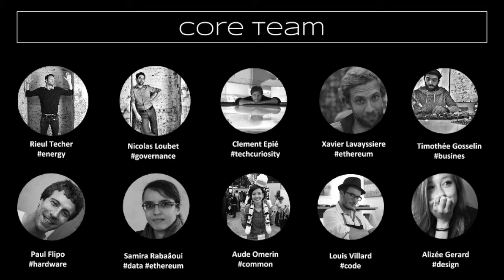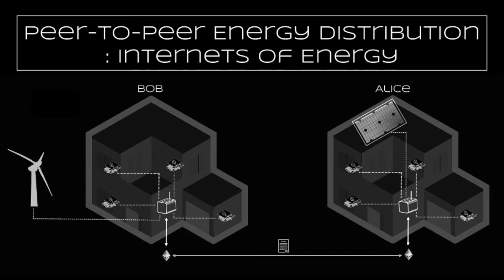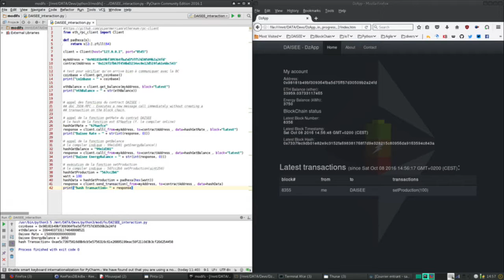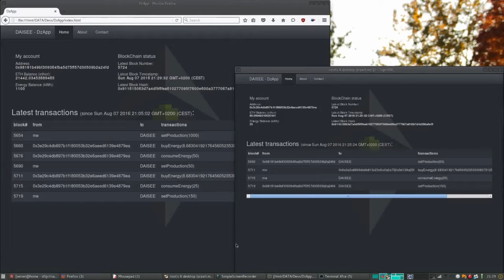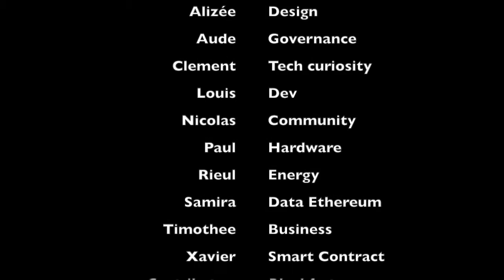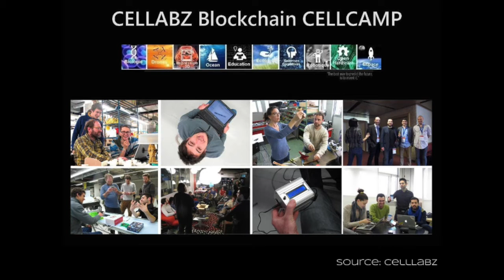20161010 - Hackaday Prize 2016 : DAISEE Final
This video explains the context and the development of the last 5 month around the DAISEE program within the scope of the hackaday challenge.